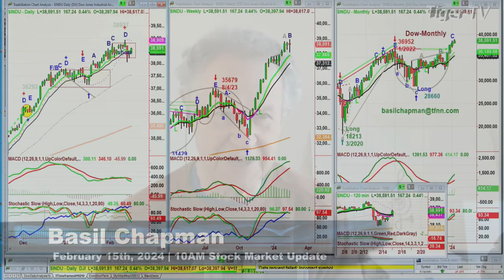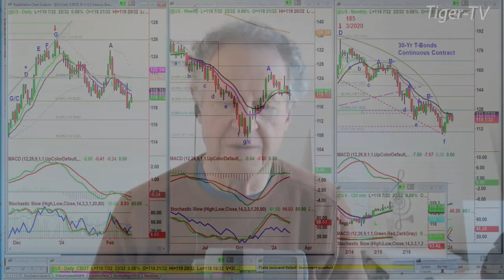February 15th 10AM ET Market Update on TFNN - 2024